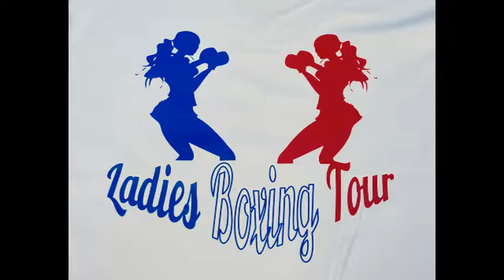LADIES BOXING TOUR 2017 (SAID ET LOULOU ENCOURAGE CYNTHIA LAUVERGEON)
BOXING BEATS